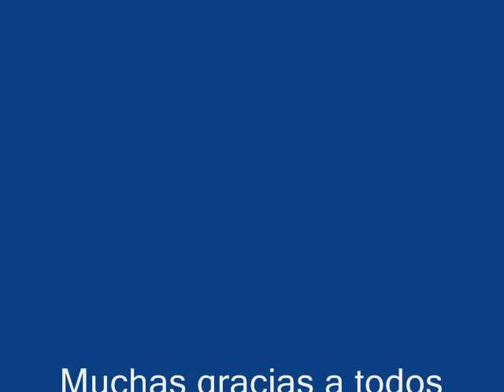Danilo Dj- MegaMix (I know you want me)